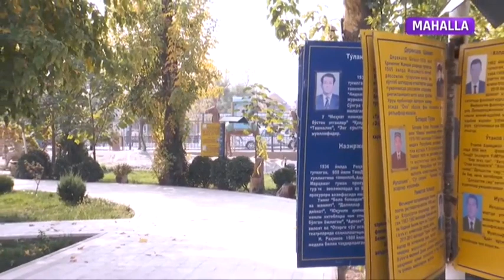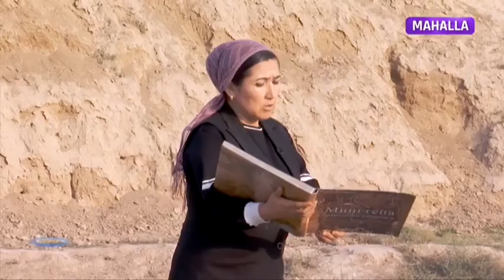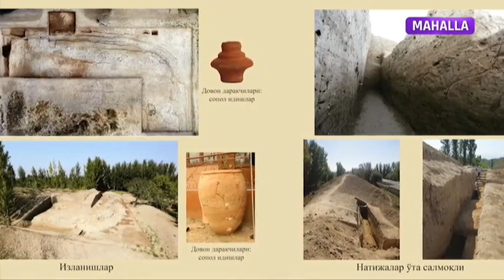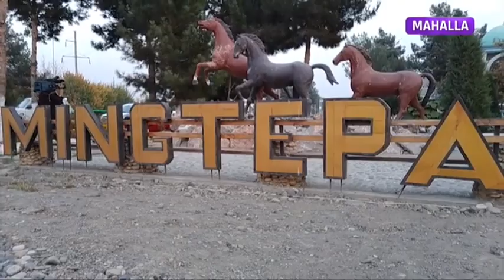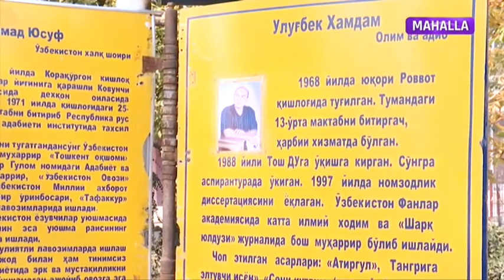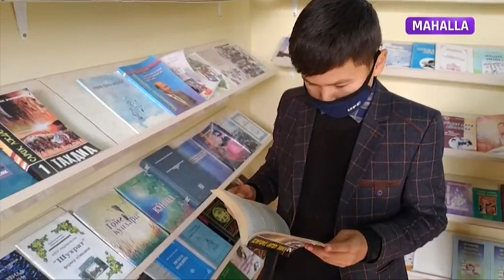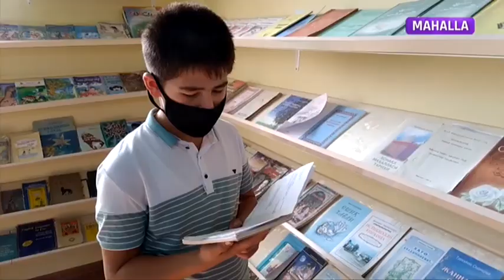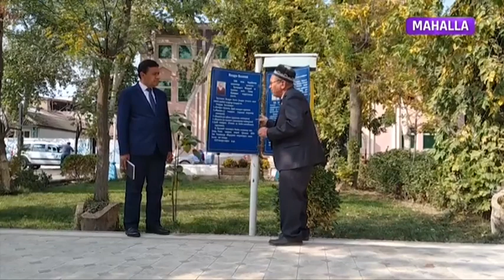Xalq bilan muloqot | "Мингтепа" маданий мерос [05.11.2020]